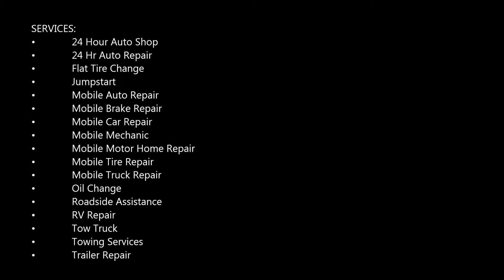Best Roadside Assistance Service in Omaha NE - Council Bluffs IA | Mobile Auto Truck Repair Omaha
Are you searching for roadside assistance service in Omaha NE - Council Bluffs IA? Mobile Auto Truck Repair Omaha is ready to provide you the hassle-free service and will ensure that each and everything will be provided at the affordable price throughout the areas of Omaha NE - Council Bluffs. Best roadside assistance service of Omaha NE - Council Bluffs IA! Free estimates.

ROADSIDE ASSISTANCE SERVICE

Are you in need of roadside assistance services in Omaha NE - Council Bluffs?  You’ve come to the right page!

Mobile Auto Truck Repair Omaha is a local company that offers roadside assistance services to motorists.

No matter what your roadside emergency, no matter when you need us – Our Roadside Assistance will be there! At any time of the night or day, our expert team is constantly on standby – 24/7 365 days a year. Just give our dispatcher a call and you will receive all the information you need, including an affordable price quote, over the phone.

We care about our customers and that is why we promise to arrive within an estimated 30 minutes to all calls in Omaha NE - Council Bluffs. Our clients believe that our team is the very best.  We are extremely proud of our first-rate team of technicians. All members of the team are professionally certified and are licensed to work in Omaha NE - Council Bluffs for roadside assistance and they have all undergone a rigorous recruitment and training process. Our terrific team members are all experienced in the industry and have the know-how to work on all makes and models of cars, trucks and motorcycles.

MOBILE AUTO TRUCK REPAIR OMAHA OFFERS THE FOLLOWING ROADSIDE ASSISTANCE SERVICE FOR OUR VALUED CUSTOMERS

● Schedule the appointment
● Our team will reach to you and do the job

● Roadside assistance near me
● 24 hour roadside assistance
● Roadside assistance in Omaha NE - Council Bluffs
● Roadside assistance cost in Omaha NE - Council Bluffs

BEST ROADSIDE ASSISTANCE COMPANY OF OMAHA NE - COUNCIL BLUFFS IA

SERVICES:
• 24 Hour Auto Shop
• 24 Hr Auto Repair
• Flat Tire Change
• Jumpstart
• Mobile Mechanic
• Oil Change
• Roadside Assistance
• RV Repair
• Tow Truck
• Towing Services
• Trailer Repair